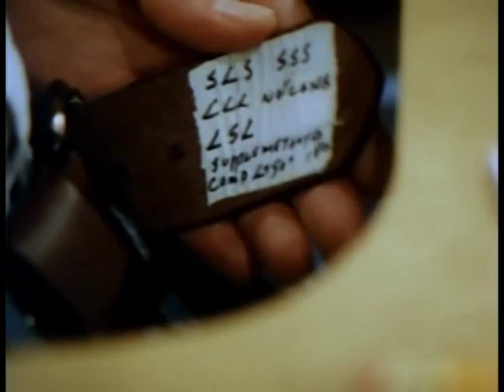Room 222 - Ep. 2.14 "Cheating" (1971)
Stars Lloyd Haynes, Denise Nicholas, Michael Constantine, Karen Valentine. A mediocre student is determined to get into a selective school. Guest Stars Chris Beaumont, Elizabeth Baur.